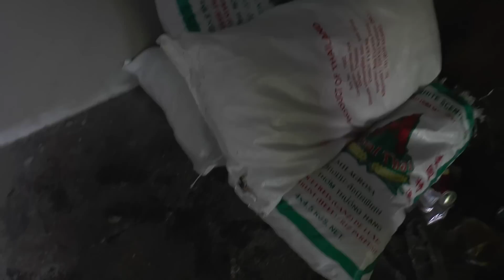25 Jahre UN-Kinderrechtskonvention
Am 20. November 1989 trat das Übereinkommen der Kinderrechte von der UN-Generalversammlung in Kraft. Die Kinderrechte wurden zum Schutz aller Kinder weltweit definiert.
Jedes Kind hat die gleichen Rechte! youngCaritas und groovaloos! zeigen in diesem Video typische Szenen, wie Kinderrechte weltweit verletzt werden.